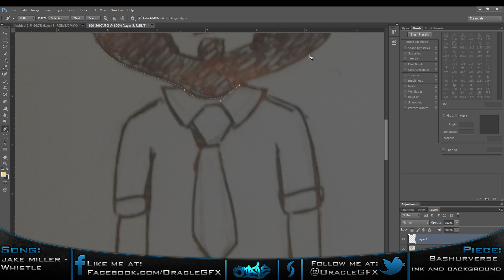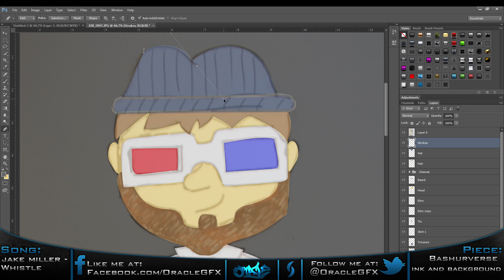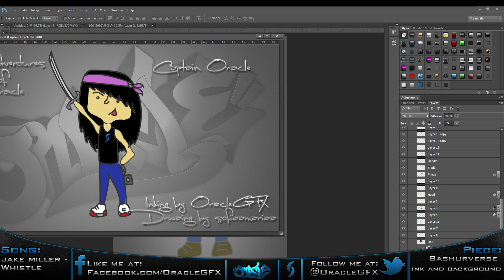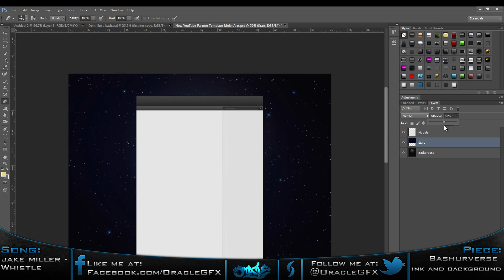Speed Art // Bashurverse Inking + Partner Background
Quick question: Behance or daportfolio?
- everything you see was done by myself.
Hey guys!
I made this background for an awesome youtuber called Bashurverse - I really hope that he likes this video and that he might even use the background (fingers crossed he'll see it!)
If you have any ideas for future speed arts please leave a comment :)
If you like the video,or the finished products then leaving a like and a comment would be great and it really helps me out. Please subscribbe if you're not already and join the Oracle Army. (lololol)
If you don't like it then please PM me and I'll try and tailor future stuff more to your liking. :)

Look out for some completely different, fresh stuff from me in the coming weeks. Have a few big projects currently underway and getting ready to be showcased!

What you think of the new intro?